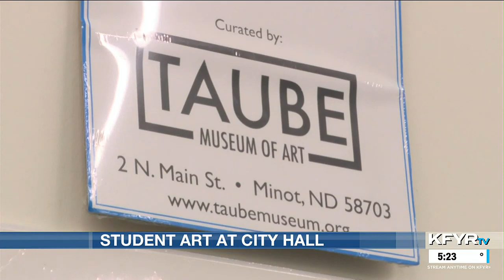Student Art Showcase